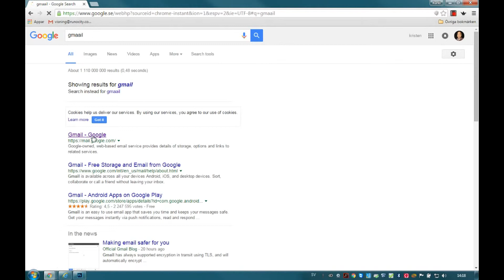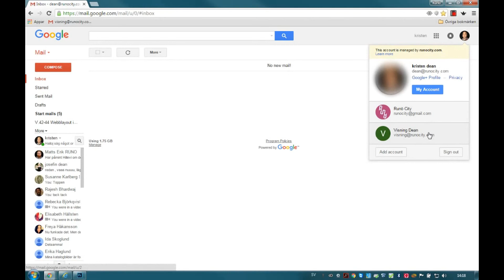Vart hittar jag mitt Gmailkonto?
Kristen Dean på Runö folkhögskola visar tips om Google
Ok så nu har jag skapat mitt konto och är redo att köra igång, men vart hittar jag Gmail?